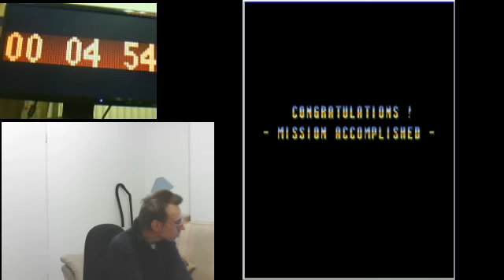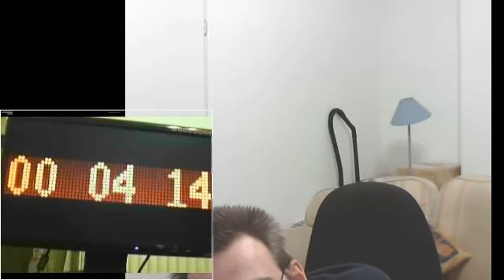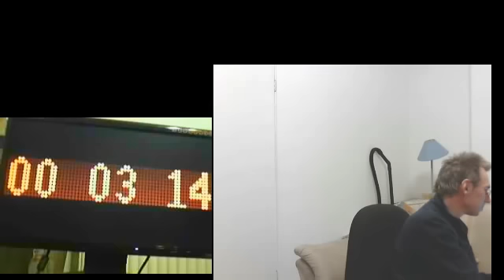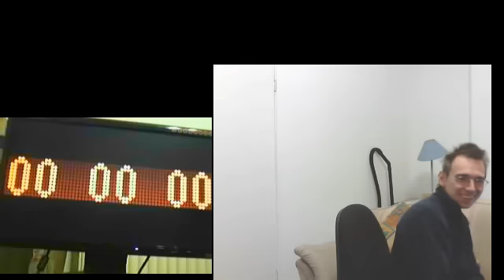24H1CC - 1CC # 35 - Twin Cobra 2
Here are all the 1CCs from 24H1CC Super Marathon!
I started this clear after 23:35 hours of playing

24H1CC was a Marathon where I played Arcade Games for a full 24 hours, trying to 1 Credit Clear as many Arcade Games as possible in the time, and also attempt to survive too.

The event was streamed online, so people could watch the event Live, while I talked to the watchers on the stream. I captured the whole stream so then I could upload videos from the event. Here they are :D

Thanks!
-SM